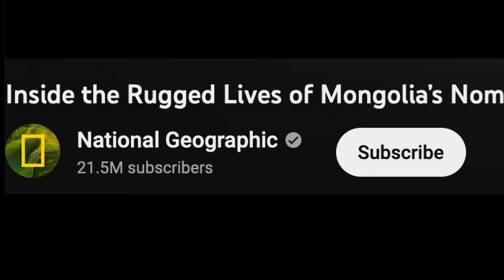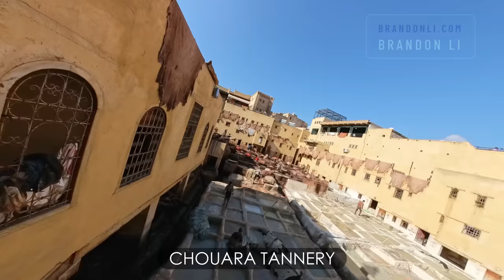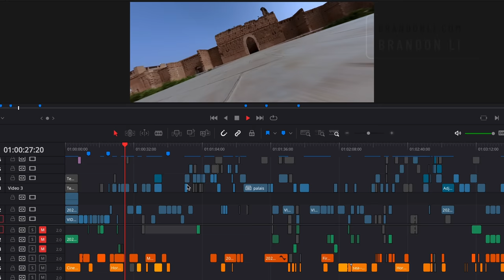Morocco Arise: Director's Commentary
Follow along in the making of my short film Morocco Arise. This was an intense passion project for me and an unforgettable journey.

Extended Morocco Filmmaker's Vlogs coming soon!

Special Thanks
* Tarik Belasri
* Yassine Cavalier
* Aicha Elboukili
* Hicham Mhamedi
* Nicole Valenti
* Marco Viani
* Simo Yagami
* Fantasia Team Sguiri & Smimi of Mzillat

* Palais Gharnata
* Riad Elegancia
* Riad La Cle D’Or
* Riad Salam Fes